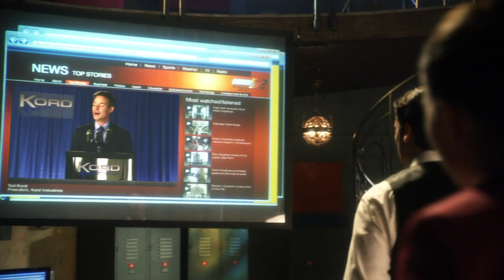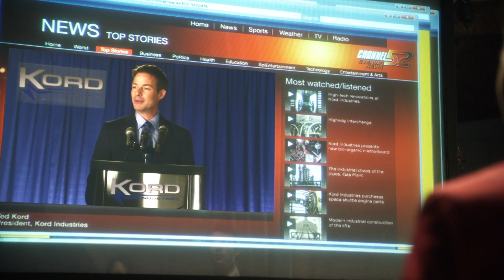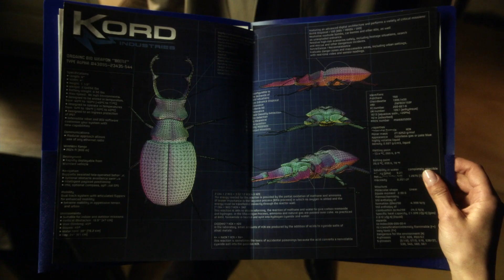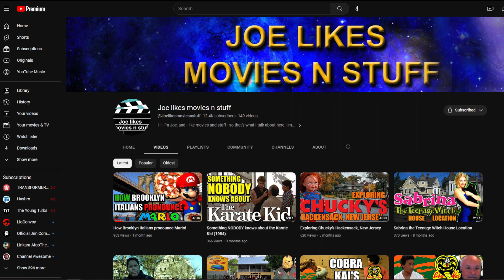Blue Beetle on Smallville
Blue Beetle is a new movie that will be released August 18th of 2023, based on the DC comic book character of the same name. Although in the comics there was first Dan Garrett (sometimes Dan Garret) as the Blue Beetle, then Ted Kord as the next Blue Beetle, this movie will focus on the newest Blue Beetle: Jaime Reyes. It's an origin story of when Reyes first finds the Blue Beetle scarab. The movie is written by Gareth Dunnet-Alcocer, directed by Angel Manuel Soto, and stars Xolo Maridueña (best known as Miguel Diaz on the Netflix streaming show Cobra Kai) as Jaime Reyes. This movie also stars Bruna Marquezine as Jenny Kord, Susan Sarandon as Victoria Kord, Raoul Max Trujillo as Conrad Carapax Carapax the Indestructible Man, Harvey Guillén as Dr. Sanchez, Elpidia Carrillo as Rocio Reyes, Gabriella Ortiz as Tia Letty, George Lopez as Uncle Rudy Reyes, Adriana Barraza as Nana, Damián Alcázar as Alberto Reyes, Belissa Escobedo as Milagro Reyes, Oshún Ramirez as Nayeli, Yuli Zorrilla as Carapax Mom, Jorge Jimenez as Uncle Chema Reyes, and more. However, this movie is NOT the first live action appearance of Jaime Reyes a.k.a. the Blue Beetle. That came in Season 10's 18th episode of the TV show Smallville, titled "Booster" (written by popular DC comic writer Geoff Johns).

Smallville, which ran from 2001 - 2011, was mainly about young Clark Kent before becoming Superman. Smallville starred Tom Welling as Clark Kent, Kristin Kreuk as Lana Lang, Michael Rosenbaum as Lex Luthor, Eric Johnson as Whitney Fordman, Sam Jones III as Pete Ross, Allison Mack as Chloe Sullivan, Annette O'Toole as Martha Kent, John Schneider as Jonathan Kent, John Glover as Lionel Luthor, Jensen Ackles as Jason Teague, Erica Durance as Lois Lane, Aaron Ashmore as Jimmy Olsen, Laura Vandervoort as Kara Zor-El / Kara Kent / Supergirl, Cassidy Freeman as Tess Mercer, Samuel Witwer as Davis Bloome / Doomsday, Justin Hartley as Oliver Queen / Green Arrow, and Callum Blue as Zod. And many people have no idea of just how many different DC comic super-heroes appeared as guests on Smallville over the years (Impulse, Aquaman, Cyborg, Martian Manhunter, Black Canary, Cosmic Boy, Saturn Girl, Lightning Lad, Brainiac 5, Zatanna, Speedy, the Wonder Twins, Hawkman, Doctor Fate, Stargirl, Wildcat, the Alan Scott Green Lantern, the Jay Garrick Flash, Sylvester Pemberton, Sandman, Superboy, Booster Gold, and many more).

Right now - as I just finished making this video - I'm still unclear in regards to how this upcoming Blue Beetle movie will fit in with other DC movies. Will it be continuity with the Zack Snyder DC movies (with Henry Cavill as Superman, Ben Affleck at Batman, Gal Gadot as Wonder Woman, Ray Fisher as Cyborg, Ezra Miller as the Flash, and Jason Momoa as Aquaman)? Will in be in continuity with The Batman movie (directed by Matt Reeves and starring Robert Pattinson)? Will it be part of an alternate timeline as a result of the recent Flash movie? Or will it start the plan James Gunn has to re-boot the DC cinematic universe? Note that I am very curious about James Gunn's Superman: Legacy (with David Corenswet as Superman, Rachel Brosnahan as Lois Lane, Edi Gathegi as Mister Terrific, Isabela Merced as Hawkgirl, Nathan Fillion as the Guy Gardner Green Lantern, and Anthony Carrigan as Rex Mason / Metamorpho). I seriously doubt this Blue Beetle movie will be in continuity with CW's Arrowverse - especially when you consider that Superman and Lois (starring Tyler Hoechlin as Superman and Elizabeth Tulloch as Lois Lane) seems to be the only one of those show still even running. And I can definitely say it will not be part of the MCU (Marvel Cinematic Universe). But whatever continuity this Blue Beetle movie is in, the trailer looks awesome and I'm super-excited to see it!